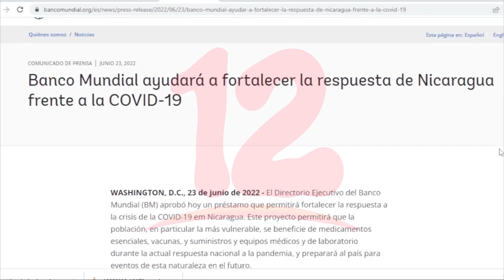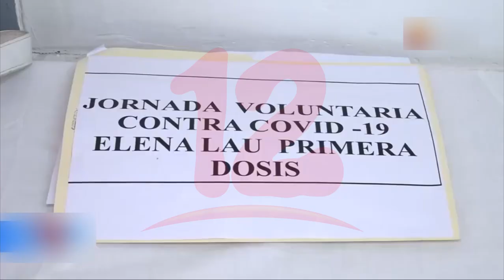Gobierno adquiere financiamiento del banco mundial para emergencia de la covid-19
Noticias12Nicaragua A través de La Gaceta diario oficial se conoció que Nicaragua suscribirá un convenio de financiamiento con el Banco Mundial por 116 millones de dólares para el Proyecto de Financiamiento Adicional de Respuesta a la COVID-19 de Nicaragua.